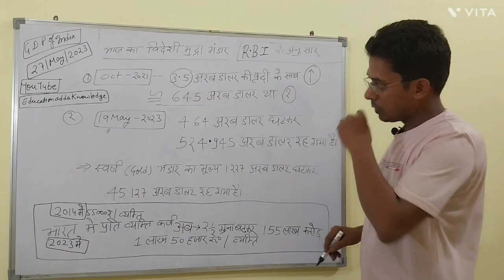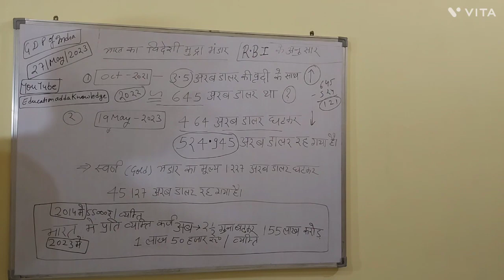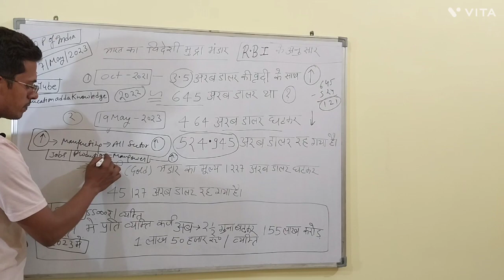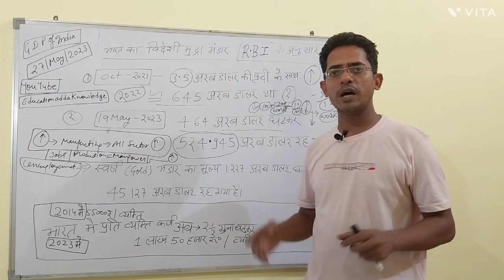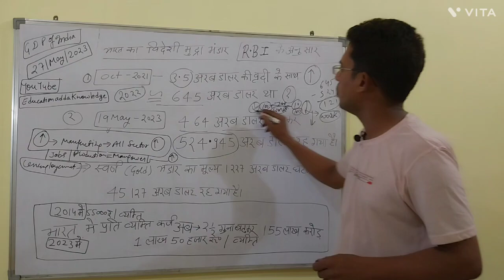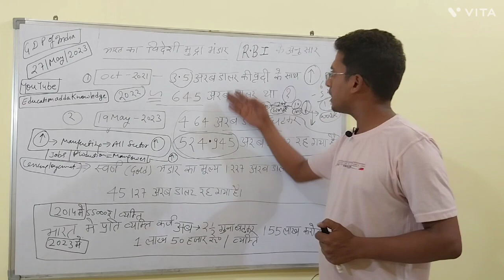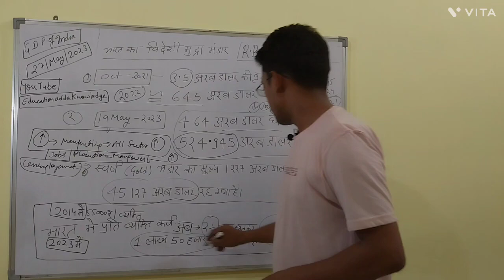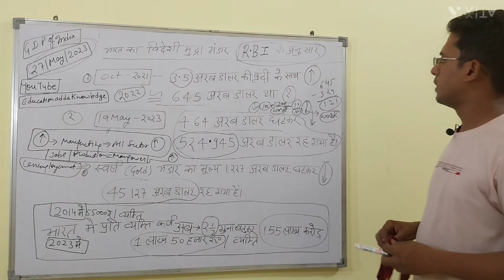unemplyement / berojgari in india 90% in 2024 are very high. बेरोजगारी चरम पर क्यू है??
Unemployment in India in 2023 are very high.
भारत मे बेरोजगारी सबसे बड़ी समस्या क्यो है ? current affairs , Exclusive details of the New india itni garibi kyu hai India पर टोटल कर्जा कितना है ? देश मे प्रति व्यक्ती कर्जा कितना है.
current affairs
कुल सोने का बिदेशी मुद्रा भंडार कितना रह गया है?.
देश को फिर से विदेशी ताकतों द्वारा गुलाम होने से कोई नहीं रोक सकता ?
भारत के बेरोज़गारी में बेरोज़गारी एक महत्वपूर्ण समस्या है। बेरोजगारी का मतलब होता है जब लोगों के पास रोजगार के अवसर ना होने और उनकी जरूरत के मुताबिक नौकरी नहीं मिलती। बेरोजगारी देश के विकास और समृद्धि में एक बड़ा अवरोध है और सामाजिक, आर्थिक और मानसिक दुष्परिणाम पैदा कर सकता है।
कुछ मुख्य कारण बेरोजगारी के है:
• जनसंख्या वृद्धि: भारत की जनसंख्या भर दुनिया में सबसे अधिक है। जनसंख्या के तेजी से बढ़ने के कारण, रोज़गार के अवसर कम हो जाते हैं और बेरोजगारी बढ़ती जाती है।
• आर्थिक विकास की कमी: भारत में आर्थिक विकास के साथ-साथ रोज़गार का विकास भी जरूरी है। कुछ क्षेत्रों में आर्थिक विकास की कमी है, जहाँ पर रोज़गार के अवसर कम होते हैं।
• शिक्षा और कौशल विकास की कामी: शिक्षा और कौशल विकास के अनुभव भी रोजगार का एक मुख्य कारण है। कुछ लोगों के पास सही तरह की शिक्षा और योग्यता नहीं होती, जिस से वे अच्छी नौकरीयां हासिल नहीं कर पाते हैं।
• उद्योगों की कामी: भारत में छोटे और मध्यम उद्योगों की कामी भी एक मुख्य समस्या है। उद्योग में वृद्धि न होने के कारण रोजगार के अवसर कम होते हैं और बेरोजगारी बढ़ती है।
सरकार और सामाजिक संस्थान के द्वारा ये समस्याओं का समाधान करने के लिए कोई योजना चलायी जा रही है, जैसे कौशल विकास योजनाएँ, रोज़गार योजनाएँ, स्टार्टअप योजनाएँ, और उद्योगों के विकास को बढ़ाने के लिए प्रबंधन। ये योजनाएँ रोज़गार के अवसर बढ़ाने और रोज़गार को कम करने के प्रयास को मदद करती है।
बेरोजगारी की समस्या का हल लंबा समय और समग्र प्रयास मांगता है।
unemployment rate in india 2023, unemployment problem in india, unemployement india,
unemployment in india debate,
unemployment issues in india,
unemployment rate india,
india unemployment data,
india unemployment rate,
unemployment in india 2022,
unemployment in india upsc,
unemployment rate in india,
types of unemployment in india
jobs serch#new parliament buildingcurrent affairs 2023current affairs may 2023current affairs todaydaily current affairsdaily current affairs in hindimay 2023 current affairsmay current affairstoday current affairsyahoo finance premiumdaily current affairs boostercurrent affairs livedaily current affairs newscurrent affairs hindicurrent affairs show